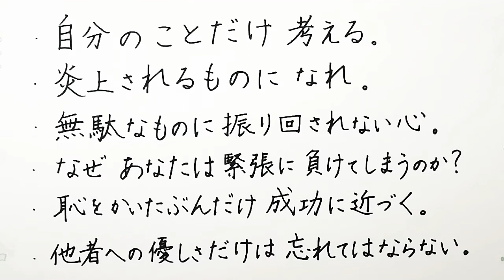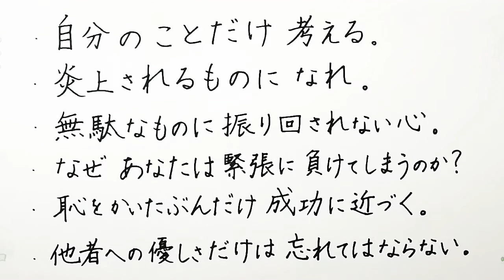【自分のことだけ考える】（後編）無駄なものにふりまわされないメンタル術 炎上される者になれ！ 成功は逆境から始まる 堀江貴文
【自分のことだけ考える】（後編）
堀江貴文
ポプラ新書

はじめに　あなたに問いたい

第1章　自分のことだけ考える

第2章　炎上される者になれ

第3章　無駄なものにふりまわされない

第4章　なぜあなたは緊張に負けてしまうのか？
第5章　恥をかいた分だけ成功に近づく

第6章　他者への優しさだけは忘れてはならない